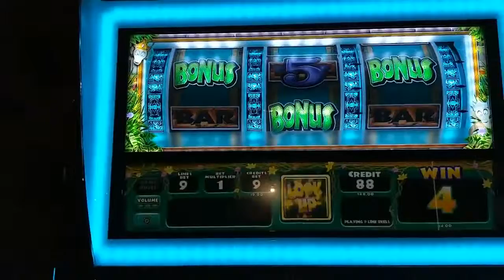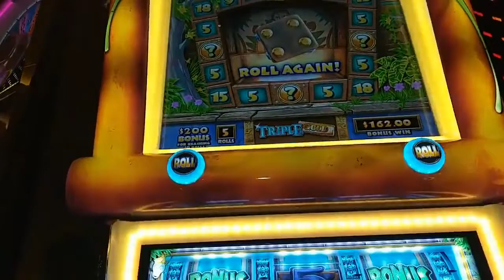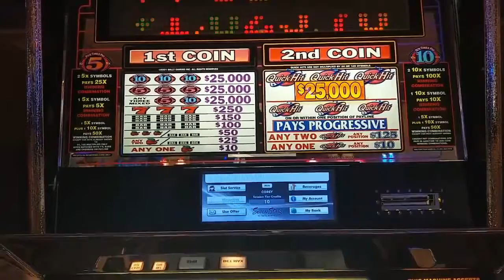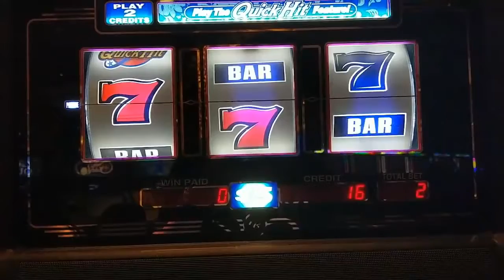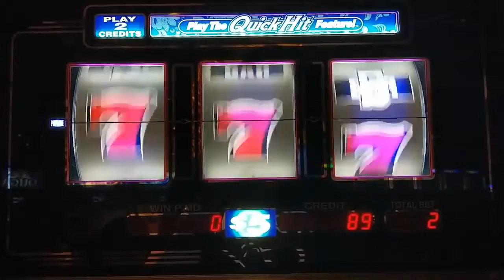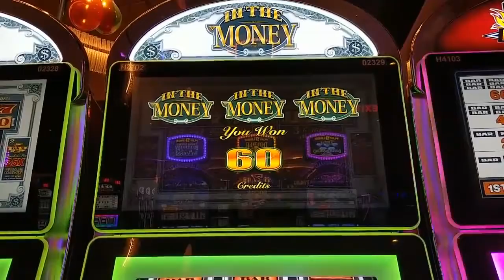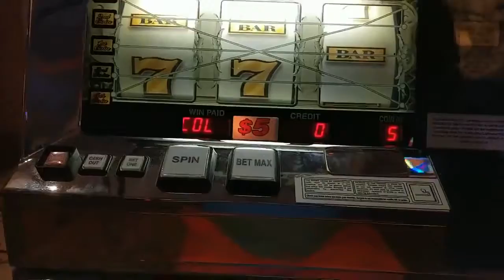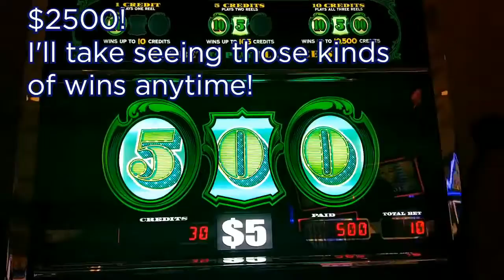Top 10. HANDPAY JACKPOT on My First Spin Ever on High Limit Cash Machine!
Plus 3 Reel Hit and Run Winners!

I tried $200 in the new Cash Machine - See What You Win at Caesars AC and hit a handpay on my very first spin! Plus trying out Treasure Temple, *finally* getting a high limit 10x multiplier win, and trying to hit and run on high limit 3 reel slots.

I appreciate your feedback and try to respond to all comments. Mahalo for watching!